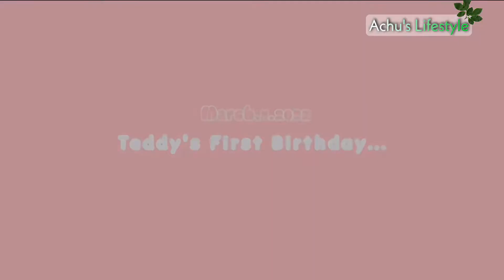My dogs 1st birthday celebration | HBD Teddy 🐶|Achu’s Lifestyle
Hi everyone ,
Today I am going to introduce our pet Teddy & his 1st birthday celebrations.

Thanks 🙏🏻